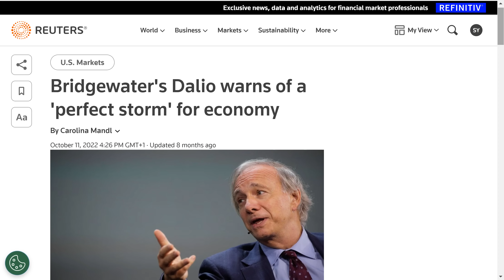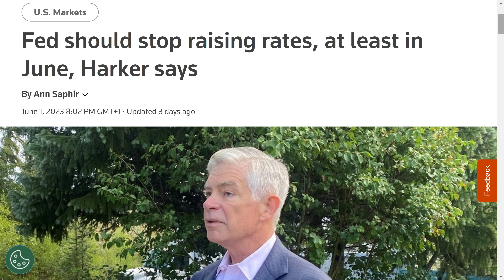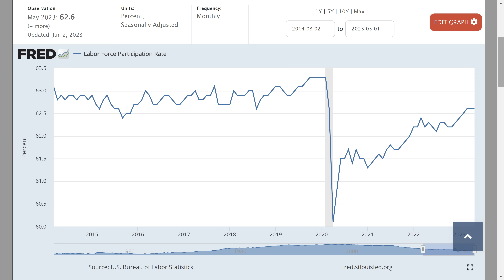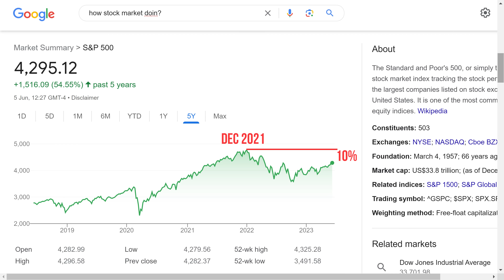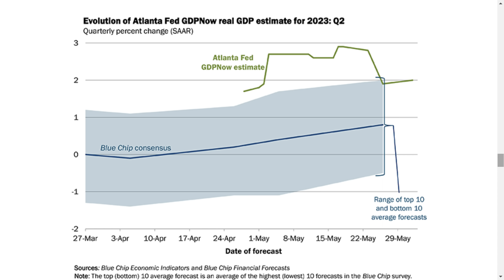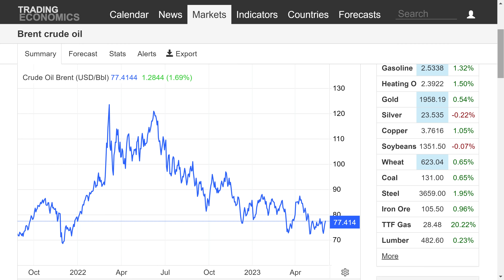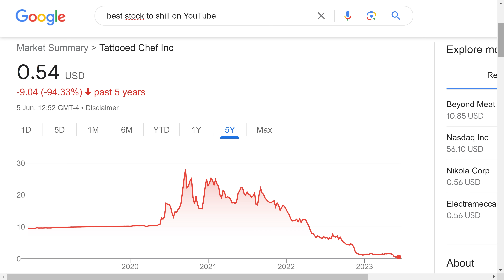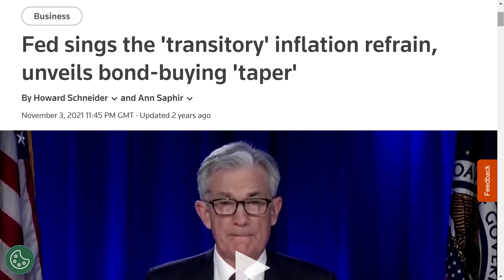The Stock Market Is About To Go Bananas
The stock market is already up 12% in 2023, but except for a handful of AI stocks, the S&P 500 is still sitting at all time lows.

Many growth stocks are beaten down with huge discounts of over 50% because of the panic over economy, inflation and interest rates in 2022.

US jobs data continues showing high resiliency and the number of people in work keeps growing which is encouraging for the health of the economy.

What does this all mean for the US stock market in the second half of 2023?